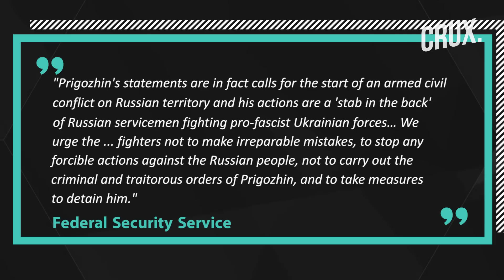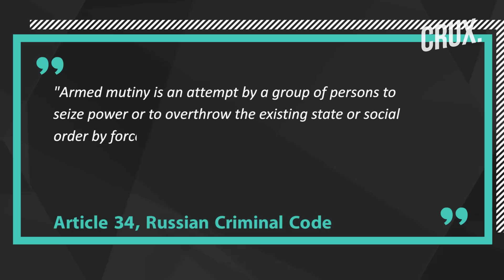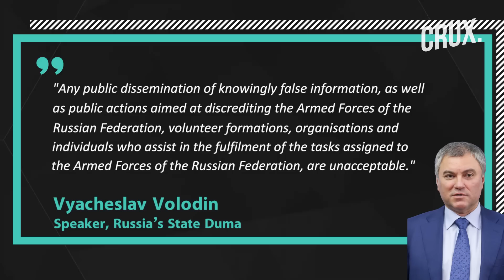Putin’s Revenge? How A Law That Prigozhin Upheld May Be Used To Punish Him | Wagner Mutiny In Russia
Once known as Putin’s “chef”, the head of the Wagner Group seems to have run out of the credit he enjoyed with the Russian President. After months of rants and finally an “armed mutiny” against the Kremlin, Yevgeny Prigozhin’s latest stunt has resulted in criminal charges brought against him. While Russian President Putin did not name Prigozhin, he has called Wagner’s mutiny “treason” and vowed to punish those trying “to divide Russia.”. Yevgeny Prigozhin has been charged with armed mutiny under Article 34 of the Criminal Code of the Russian Federation. Anyone found guilty under this article of the Russian Criminal Code would face a maximum sentence of 20 years in prison.

Video: AP/AFP/Reuters/Twitter

0:00 - Introduction
0:29 - Putin Vows “brutal Punishment” for Wagner Chief’s “betrayal”
2:47 - What Are the Charges Against Prigozhin?
4:22 - Prigozhin Caught in His Own Trap?

n18oc_world      n18oc_crux